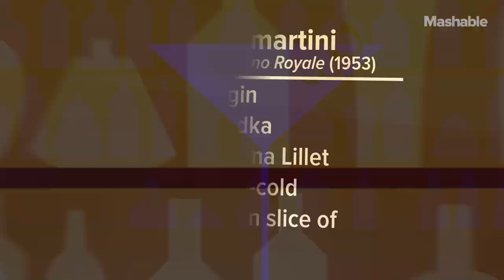The Animated History of James Bond (1962-2015) | Mashable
For more than five decades, James Bond has defined a certain type of cool on the big screen. From Sean Connery to Daniel Craig, he's been a suave secret agent, gadget-reliant superhero, a hot-blooded ladies' man and a cold-blooded killer. He's also known for his trademark vodka martini — shaken, not stirred, of course.

Before he returns in 'Spectre,' take a crash course on Britain's greatest secret agent with this Animated History. More on this video

CREDITS
Illustrator: Bob Al-Greene
Writer: Ryan Katon
Animator: Therese McPherson
Voiceover: Keith L. O'Brien